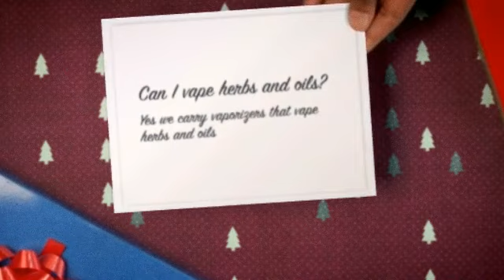Learn to wit the vape nation and vape stars everywhere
If you all enjoyed this vaporizer review please can you comment and share, if you are interested in learning more about vaporizers you can follow this useful

Electronically powered vaporizers will be more popular, usually using some variety of the porcelain ceramic heaters. They may either depend on being plugged in or on battery packs. Connect-in vaporizers are obviously a lot less mobile and therefore are known as desktop types. Battery operated vaporizers, on the flip side, are easily transportable.

I would go with auction web sites. If the owner has excellent feedback and possesses distributed the goods multiple times well before (will say on item's page) then you'll be okay. Avoid a few bucks! Some vaporizers operate with removable batteries, but usually the battery is an internal rechargeable. The situation by using these is if it is possible to swap the battery your self. Normally you can't, and though producers offer a replacement services for the acceptable charge, this involves transport a used vaporizer and a lack of use right up until it is sent back.  That is why I made this short film detailing Learn to wit the vape nation and vape stars everywhere.

Like cigarette, weed smoke cigarettes features harmful toxins that are known to be harmful towards the respiratory system program. One of them are definitely the very carcinogenic polynuclear aromatic hydrocarbons, a prime think in cigarette associated cancers. These toxic compounds are in essence a byproduct of combustion, outside of the pharmaceutically energetic components of marijuana, referred to as cannabinoids. A lot of medical weed individuals who discover smoked cannabis extremely bothersome document successful reduction inhaling by way of vaporizers. While there is no confirmation that weed smoking brings about cancers, persistent pot people who smoke have been shown to go through an elevated chance of bronchitis and respiratory system microbe infections. Breathing illness because of cigarette smoking may possibly as a result appropriately be considered to be the main biological danger of cannabis.

Considering that many of these goods work from your very same base unit, they not only appearance incredibly very similar but in addition have interchangeable components and rechargers. For your purpose of this overview, we'll make reference to every one of these as "standard" factors. It's worthy of noting that, like most electronic devices, every one of these regular units are manufactured in China. If you want to learn more about vaporizers We would also love to point out that although the materials utilized to make the products had been considered in our judging, we did not analyze them for consequences around the user's overall health, only their performance.

One thing you'll notice is that the high produced is very different. At the beginning it may impact you more intensely, and you'll love it a great deal. You start to find that you get used to its effects and it just doesn't quite get you that "stoned" feeling you're probably searching for, as time proceeds though. Instead vaporize liquid nicotine for users to inhale, though e-cigarettes are portable vaporizers that contain no actual tobacco. The truth that there is absolutely no light up attributes tremendously to makers' overall health statements and enables them to be utilized everywhere. Many marijuana customers have an understanding of transportable vaporizers because they've been used even longer than e-cigs.

A vaporizer is a machine that is utilized to vaporize organic substances and produce a vapor which can be then taken in. In the matter of us tokers, that natural product just so happens to be weed, and also the breathed in vapour contains substantial amounts of thc which were vaporized away from mentioned herbal remedies. Precisely what is designed by vaporizing is basically home heating without eliminating the bud and working air flow via it to draw out thc such as vapor.

But latest jumps inside the modern technology of vaporizers have triggered a comparable start recognition as well as an intersection between your market segments; you can find Vimeo video clips demonstrating how you can crack e-cigs so that they can be used for marijuana, and there are now even versions that had been produced to use with both solution. The end result is growing concern that men and women vaping in public could actually be utilising cannabis, not cigarette smoking. Moreover, since the e-cigarette marketplace is largely unregulated, experts are especially concerned with how easy these are for youngsters to obtain.